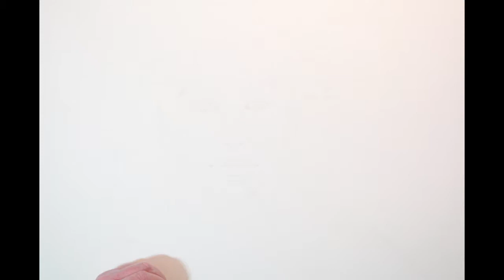Living Master Gordon Hanley's 'Drawing of Sarah-Jane'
Living Master Gordon Hanley drawing one of his metalpoint drawings using pure 24ct gold.